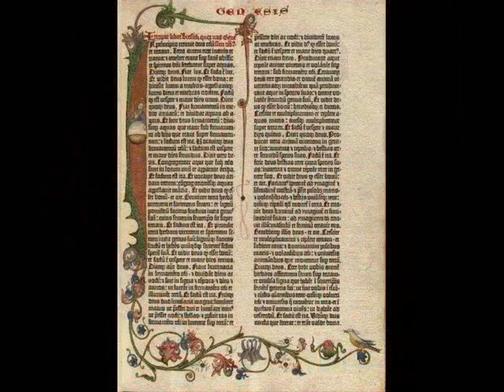Messa del 16.4.2019 Chiesa S. Francesco di Vasto Marina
Invito multimediale Santa Messa del 16 aprile 2019;  Fondazione Padre Alberto Mileno, Chiesa di San Francesco d'Assisi, Vasto Marina, Abruzzo - Italia.